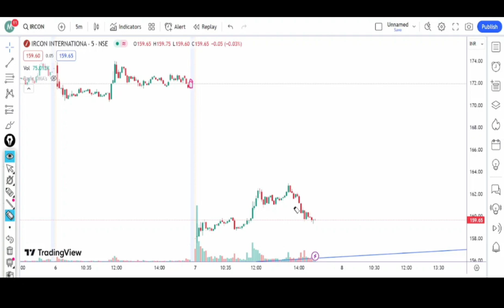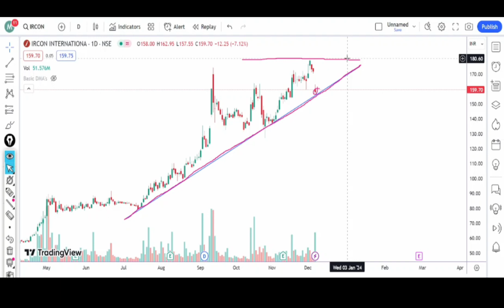IRCON International share latest news | IRCON International latest strategy